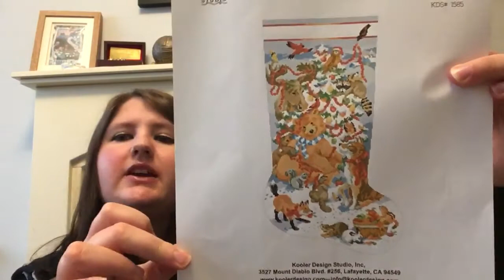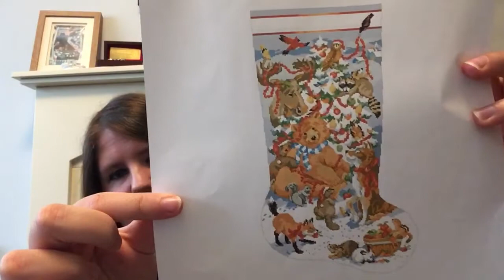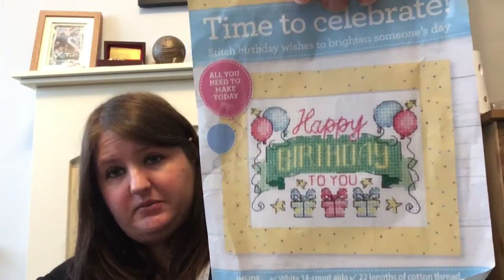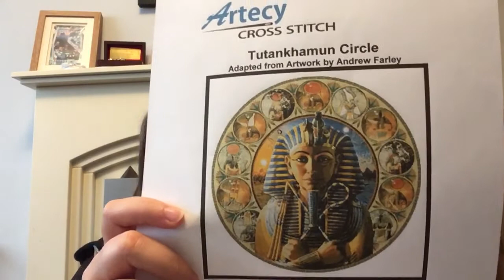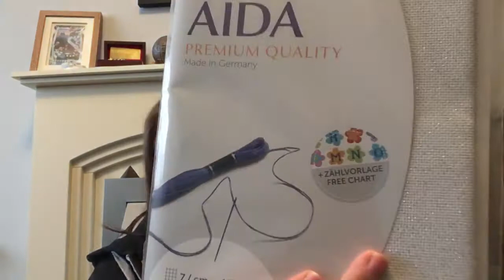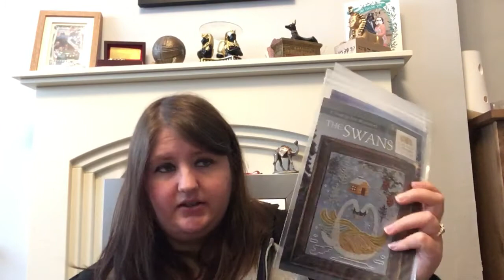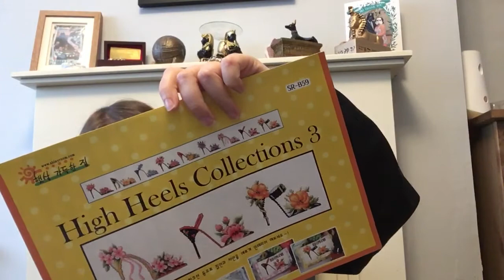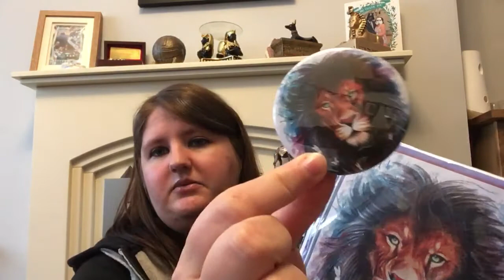Floss tube 40 - update and haul (unedited)